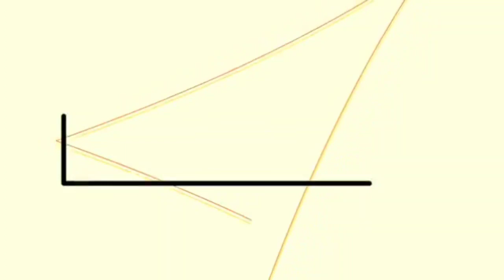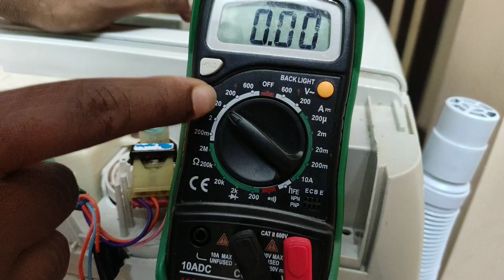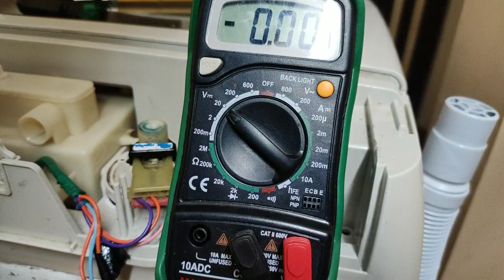samsung top load washing machine water overflow how to fix problem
Home Appliances in repairing and servicing, we also provide training the show and Gadgets review home appliances unboxing show

learning in Kannada . karnataka